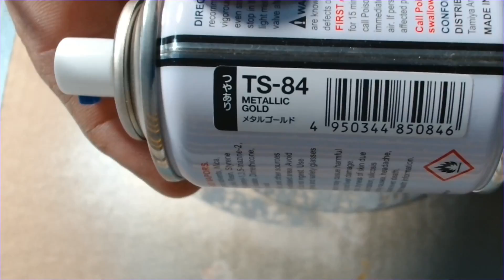Artesania Latina Soleil Royal Part Forty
Adding the eybolts and rings to the deck and make and fit the ships figurehead to the bow.